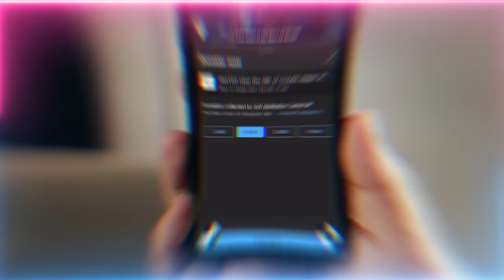Your Mind Has No Firewall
Don't Be Surprised if Your Phone is Reading Your Thoughts.  In the era of Dajjal, expect new technology to have no trouble reading your mind, because for many people, their brain has no firewall.  Futhermore your thoughts can be read by people.

Q&A Chapters :
00:00 What is the reality of station of the Ghawth?
10:17 How can we prepare for coming AI technology which can read your thoughts?
16:34 Is there a reality to a person who doesn't believe in every aspect of Islam but still has an immense good character?
20:17 If our Shaykh doesn't respond to us for a long time, does that mean he's not happy with us?
26:26 How to deal with people with hardened political beliefs around us?
29:12 What is the secret of getting our supplications accepted from Allah (AJ)?
31:50 How to keep our kids on the path if we are the only person in the family on this path?

Recorded : 20230518